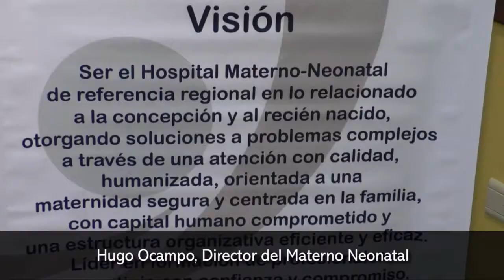Marcan la importancia de la Medicina Fetal para prevenir malformaciones